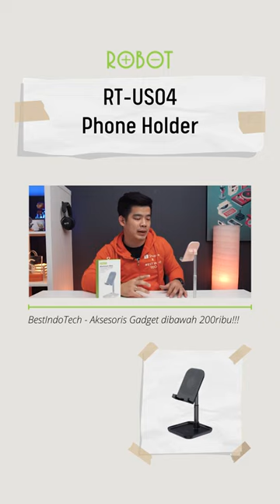Phone holder RT-US40 favorite banyak orang yang punya 3 warna buat kamu pilih nih